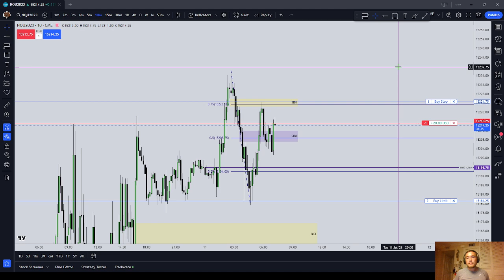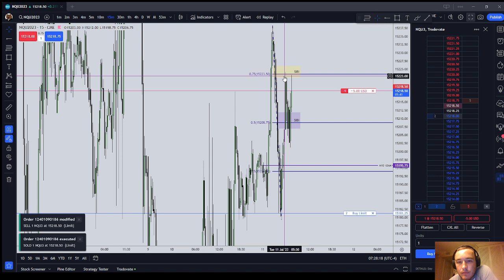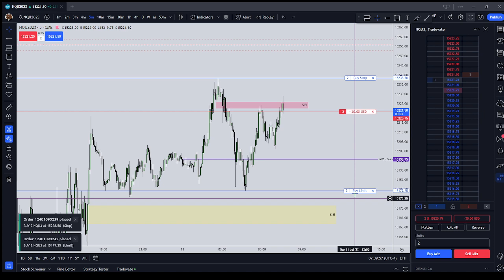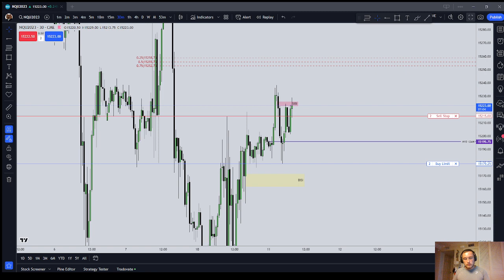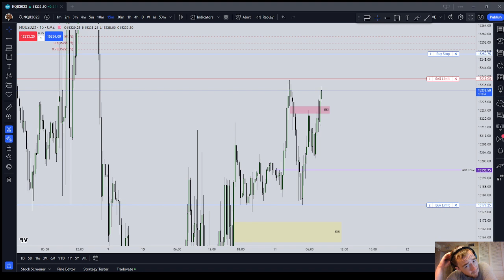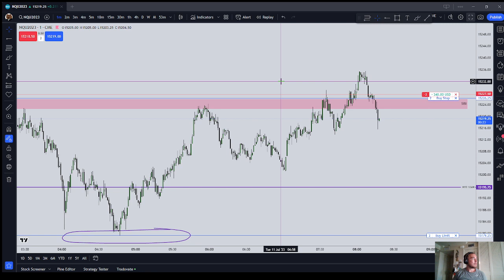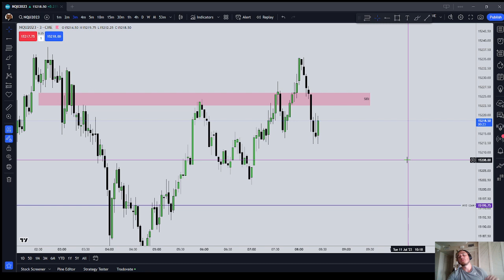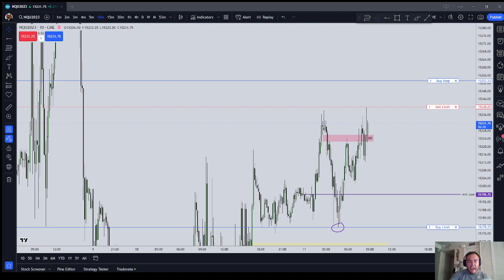Tosptep 150k Combine Trading | NY Premarket